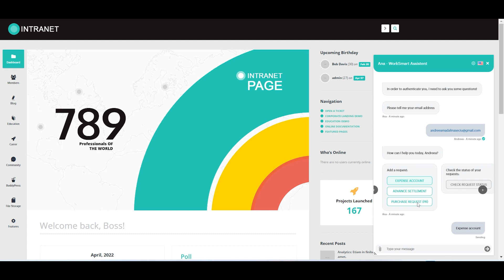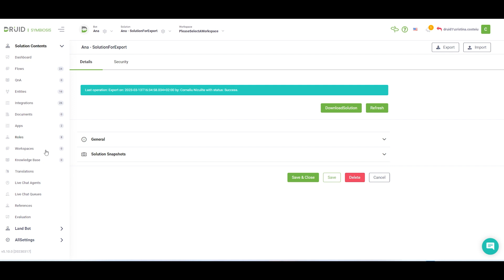Demo: Employee Add Expense and Manager approve